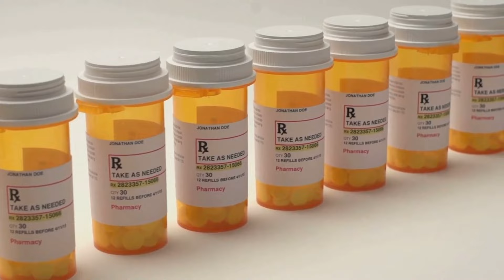CARVEDILOL PARA QUE SIRVE | 3 COSAS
Descubre todo sobre el carvedilol: su uso para tratar la insuficiencia cardíaca y la hipertensión, y su prescripción después de un infarto. Aprende cómo este betabloqueante funciona relajando los vasos sanguíneos y reduciendo la frecuencia cardíaca, facilitando el bombeo de sangre. Es fundamental seguir la dosis indicada por tu médico y estar atento a posibles efectos secundarios, informando a tu profesional de salud sobre cualquier problema preexistente. No te pierdas esta información clave para tu salud cardiovascular.